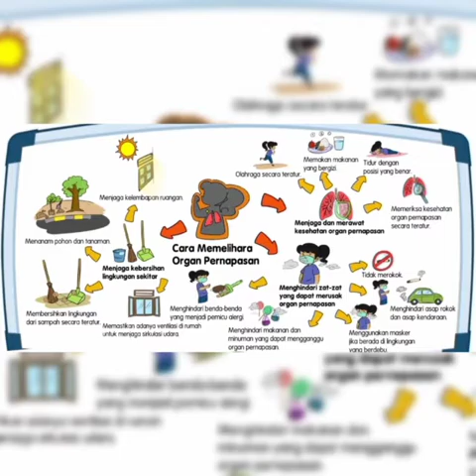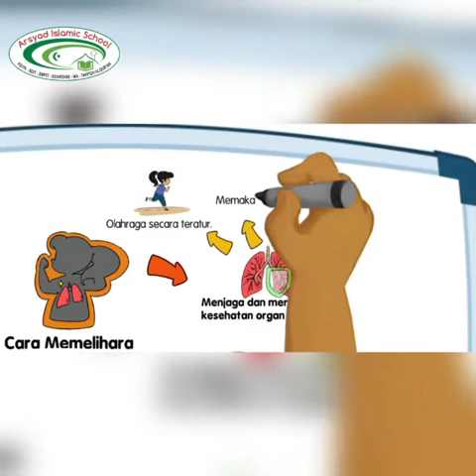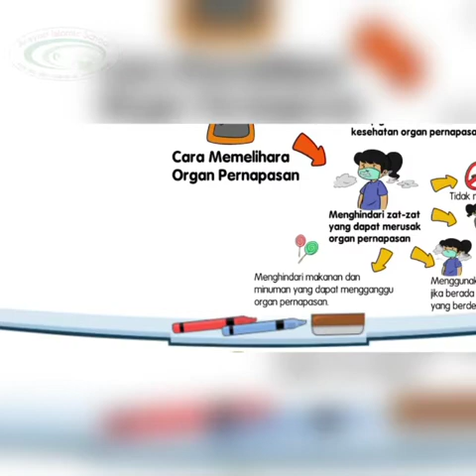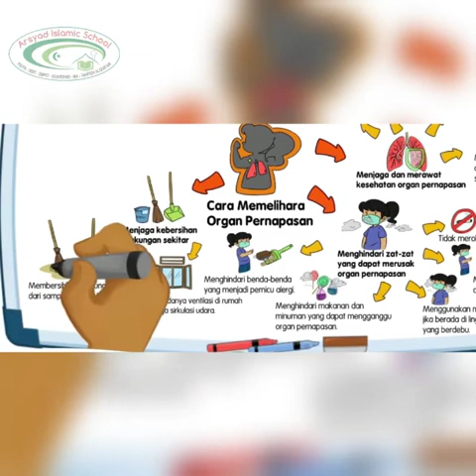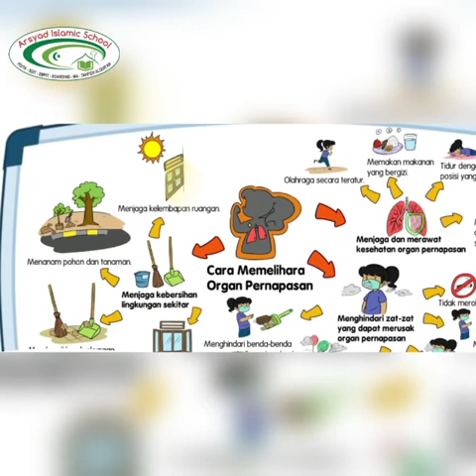Tema 2 Subtema 3 PB 2 "Cara Memelihara Organ Pernapasan" || Kelas 5 SDIT Arsyad Islamic School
🌷TK
🌷SDIT
🌷SMPIT
🌷BOARDING
🌷MA
🌷TAHFIZH QURAN

Alamat:
🏡 Jl. Imam Munandar no 321 Tenayan Raya Pekanbaru

🌍 arsyadislamicschool.sch.id

TKarsyad IslamicSchoolPekanbaru
SditArsyad
SmpitArsyad
Pesantren Arsyad